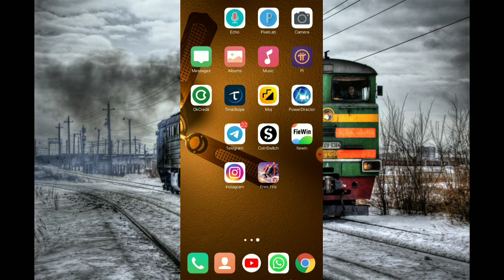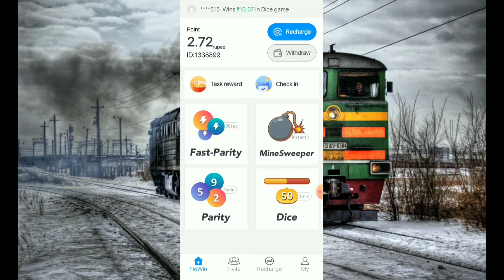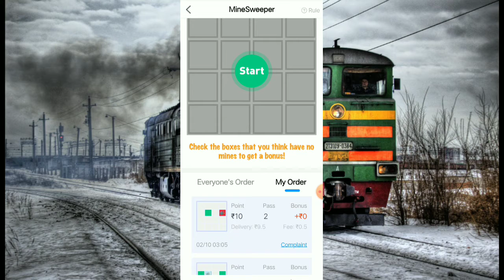Fiewin का काला सच | पैसा लूटने का जरिया | Fiewin ka kala sach aapko nhi pata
Fiewin app se paise kamane ke tarike.
Fiewin kya hai.
Fiewin se log kaise paise lutate Hai.
Fiewin scam .
Fiewin 100% scam.
Fiewin scam kaise kar rha hai.
Fiewin fake or real.
Fiewin app me account kaise banaye.
Fiewin referral kaise kare.
Fiewin app me new account kaise banaye.
Fiewin app me recharge kaise kare.
Fiewin me paisa deposit kaise kare.
Online Earning App.
Froud app.
Fiewin Froud app.
how to earn money on fiewin app.
how to earn money in fiewin.
Fiewin app payment proof.
Fiewin app withdraw kaise kare.
Fiewin withdrawal process.
Fiewin withdraw pending issue.
Fiewin deposit money online.
fiewin withdrawal amount pending problem.